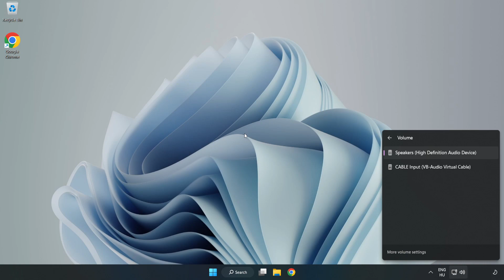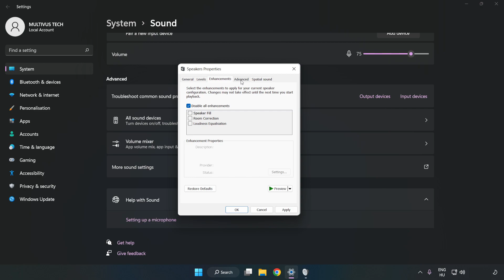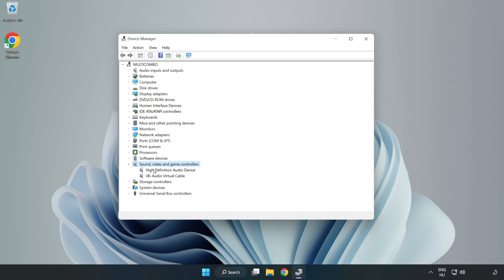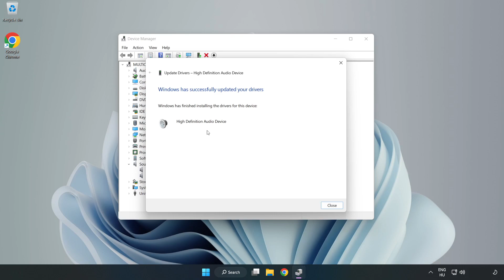How to FIX XDefiant No Audio/Sound Not Working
I'm going to show How to FIX XDefiant No Audio/Sound Not Working